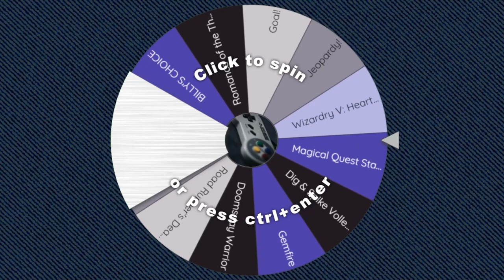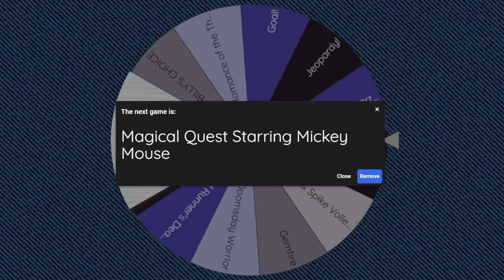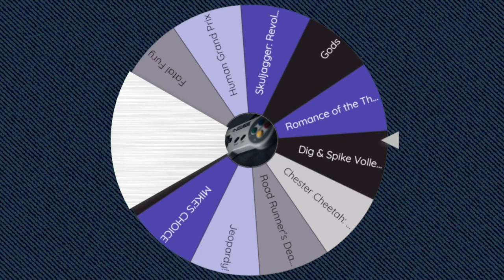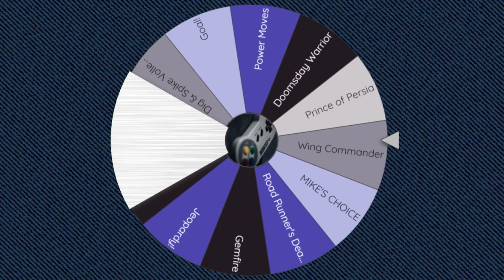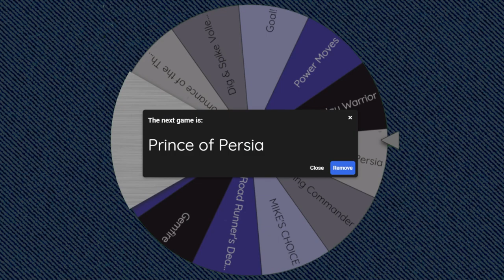Magical Quest, GunForce & Prince of Persia │ SNES (Episode 41) │ RETRO ROULETTE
We're back to the 16-bit goodness with a Capcom classic side-scroller featuring everyone's favorite cartoon mouse, plus a game that has serious Metal Slug vibes (for good reason) and a classic Broderbund puzzle action game.

00:00 - Intro
01:01 - Magical Quest Starring Mickey Mouse
16:58 - GunForce
38:06 - Prince of Persia